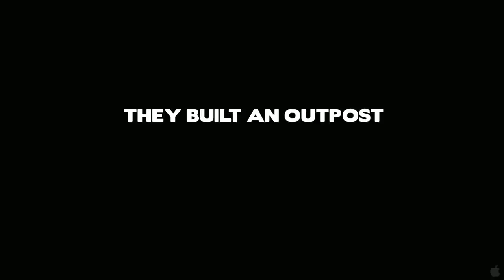RESTREPO Full Documentary Trailer in HD 05/26/10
Winner of the 2010 Sundance Film Festival Grand Jury Prize for a Documentary, RESTREPO chronicles the deployment of a U.S. platoon of courageous American soldiers in Afghanistan's Korengal Valley, considered to be one of the most dangerous postings in the U.S. military. From May 2007 to July 2008, Tim Hetherington and Sebastian Junger dug in with the men of the Second Platoon, Battle Company of the 503rd Infantry Regiment (airborne), stationed at Restrepo, sharing duties and shooting more than 150 hours of combat, frustration, routine, jokes, terror and bravery during daily life at the outpost. Hetherington and Junger, have made a film unlike any other about men in harms way. We see their courage. We experience their frustrations. We share their bonding. We hear the music they listen to, and we see the snapshots of their kids that they pass around. It is something that audiences have never before experienced. As they fight the Taliban, these 15 men win our hearts and minds in a way no fictional film can.